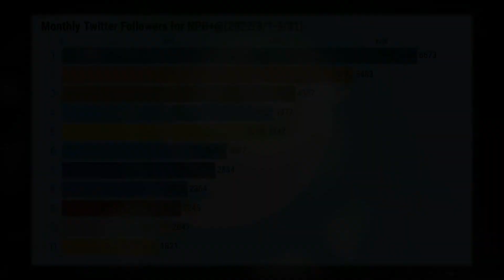【月間】プロ野球・独立リーグのTwitterフォロワー数急上昇ランキング (2022年3月1日〜3月31日)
2022年3月1日〜3月31日におけるプロ野球・独立リーグのTwitterフォロワー増加数をランキングにしてみました。